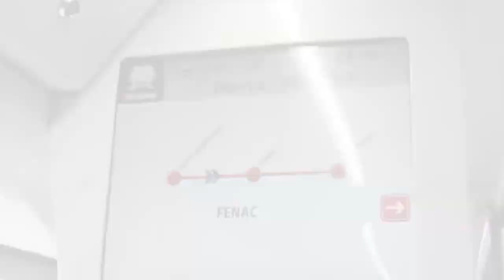NH News: moradores temem novos alagamentos em Lomba Grande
Veja também: Trensurb começa a operar com Cartão Múltiplo e obras na BR-116 alteram o trânsito em Morro Reuter